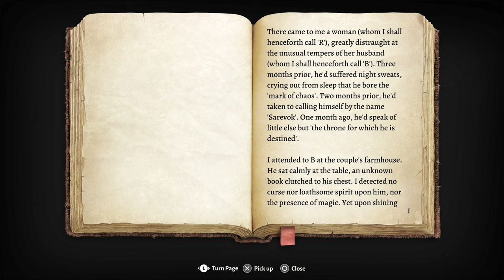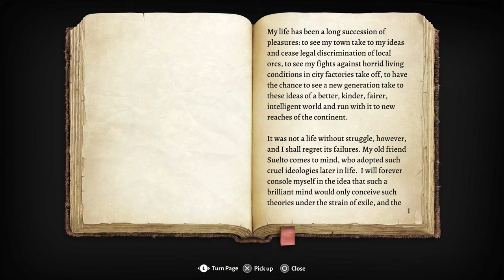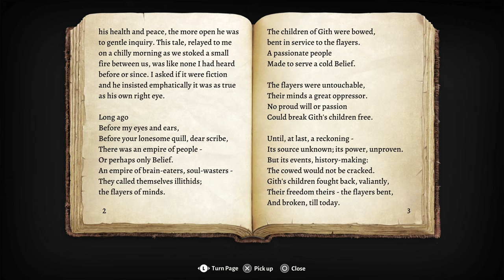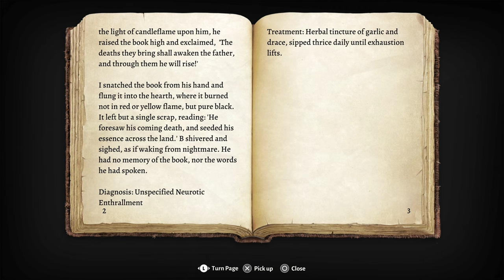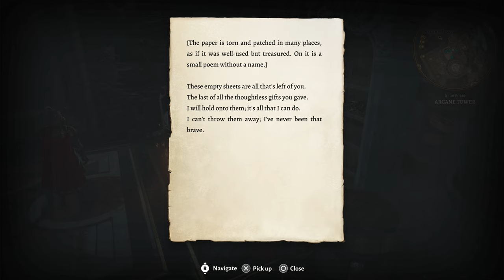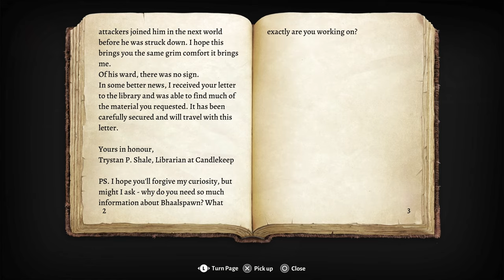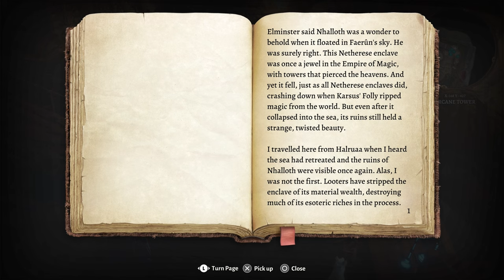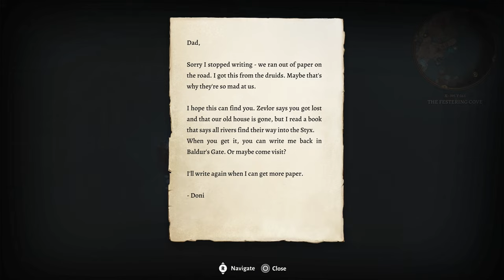BOOOAL!!! | GOD OF MURDER | and ALL ELECTRIC SET | Baldur's Gate 3 #16